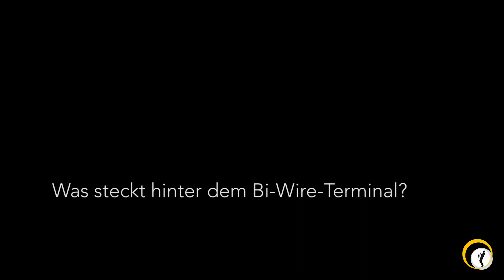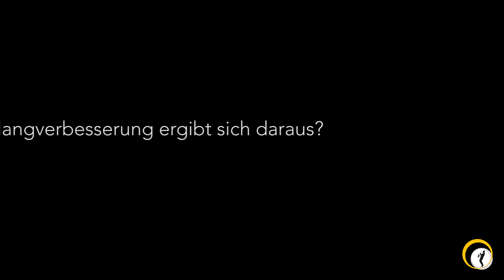Gewusst wie: Warum hat mein Lautsprecher 4 Anschlüsse anstatt 2?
Diese Frage wird uns immer wieder gerne von unserer Kundschaft gestellt: Warum hat mein Lautsprecher 4 Anschlüsse anstatt 2?
In unserem kurzen Videobeitrag aus unserer Rubrik "Gewusst wie" hat Clark Jungmann die Antwort. Viel Spaß beim Anschauen!